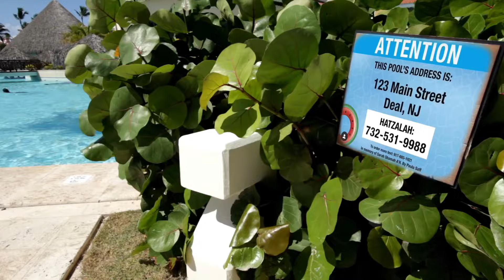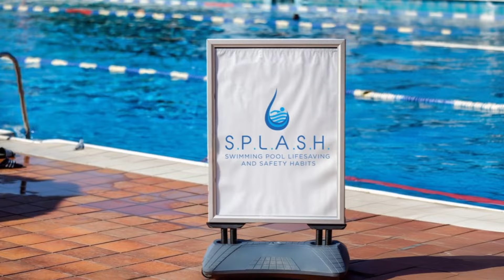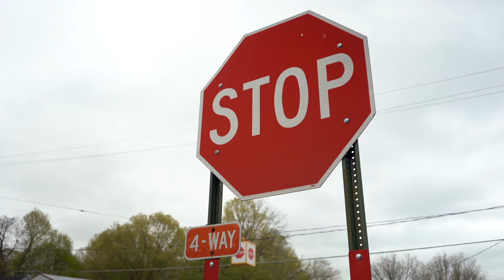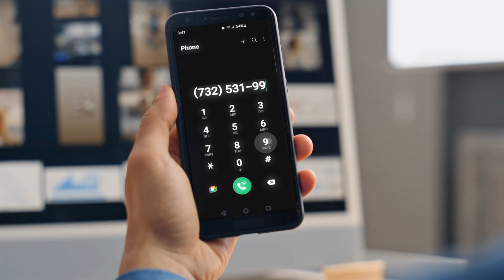Hatzalah of the Jersey Shore Summer Safety Video